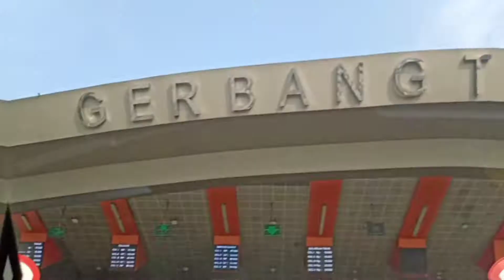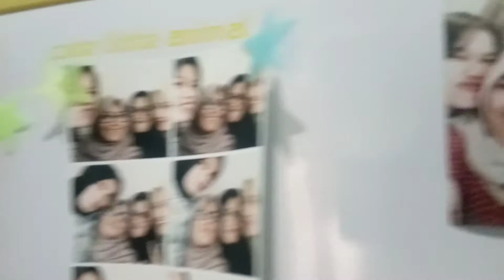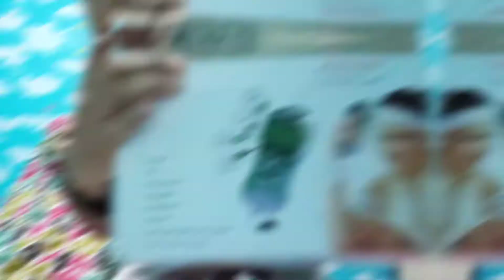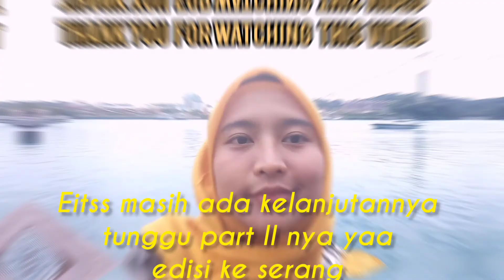KE SERANG PERTAMA KALI | PULAU MERAK KECIL | SENTUHAN ALAT PIJAT DIGITAL REIKI | SEHARIAN FULL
Assalamualaikum semua.

Video traveling kali ini ditemani sama mereka berdua lagi.
Btw yang mau beli alat pijat digital reiki di shoppe banyak kok.